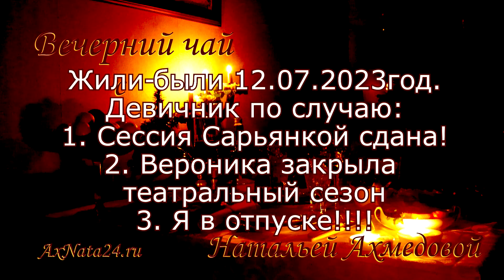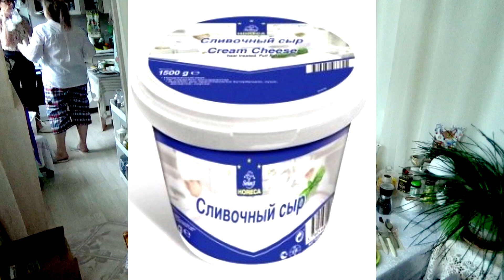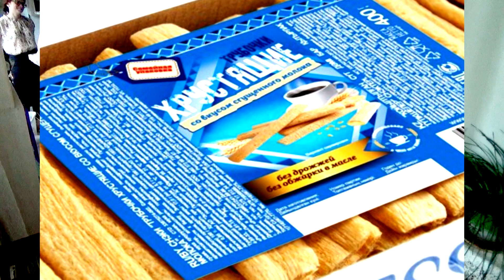Жили-были. Девичник12.07.23 Поводы: Закрытие театрального сезона; Сессия на отлично; Мы, в отпуске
Тайм-коды: Часть 1-я Приготовительно- угадательно-накрывательная.
11:39:26 - Начало трапезы.
01:55:20 - Начало сладкой части посиделок.